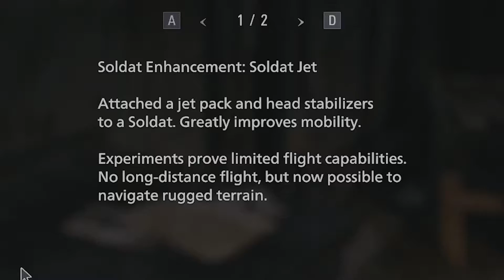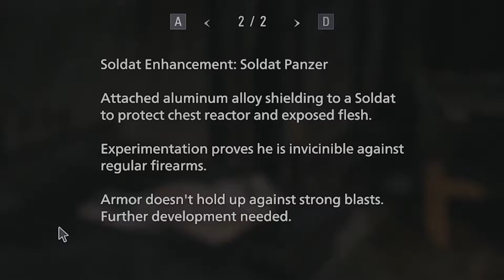WHAT IN THE HELL IS THIS!|Resident:Evil Village-Part 18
WHAT THE HELL IS THIS PLACE! The mutations to the discoloration and these monstrosities roam the halls of the factory. Can one please point me in the right directions before 2 hand willy come over here and try to handle buisness.
If you enjoyed the video leave a beautiful like just like yourself.
I also love your comments so if you got something to say dont be afraid to say it and ill make sure to read them.